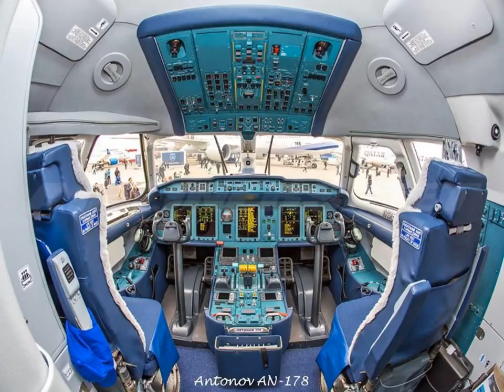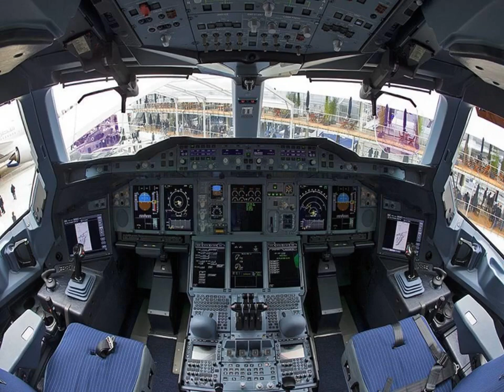ventre des avions